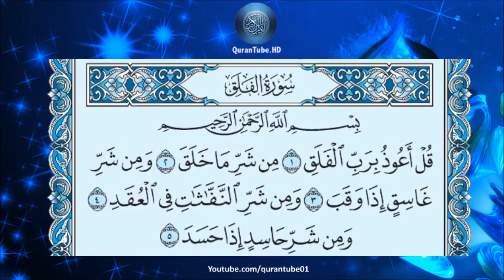محمود خليل الحصري | 113 : سورة الفلق | ورش عن نافع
سورة الفلق للشيخ محمود خليل الحصري , برواية ورش عن نافع + متابعة نصية للآيات
Surat Al-Falaq by Mahmood Al-Husari + Arabic text trailing

▬▬▬▬▬▬▬▬▬▬▬▬ஜ۩۞۩ஜ▬▬▬▬▬▬▬▬▬▬▬